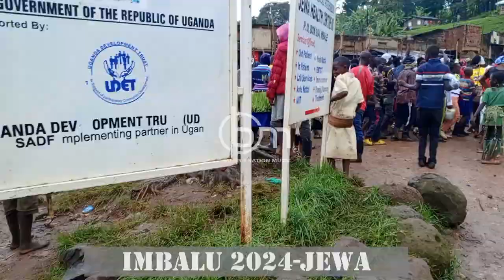IMBALU 2024 JEWA EPISODE